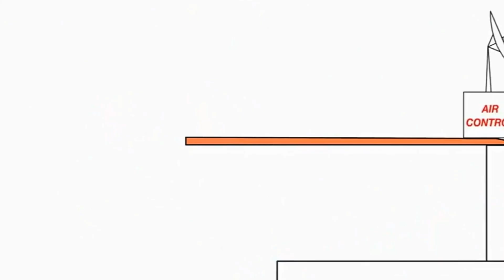January 27, 2021